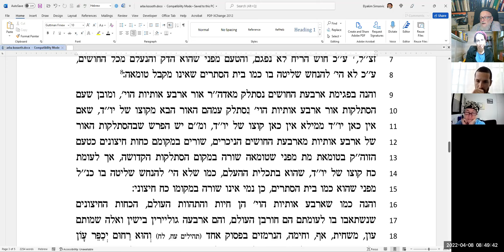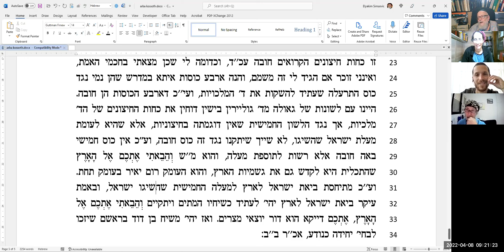עניין ארבע כוסות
עניין ארבע כוסות והכוס החמישי.